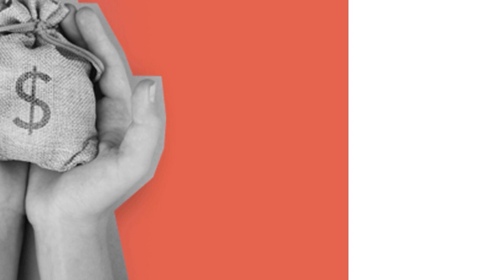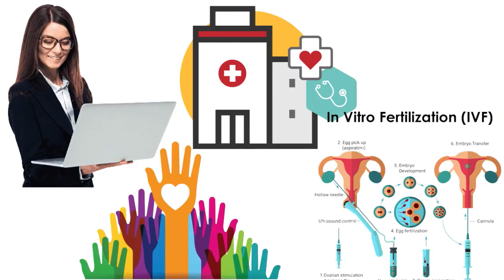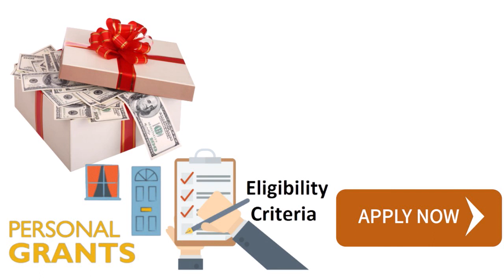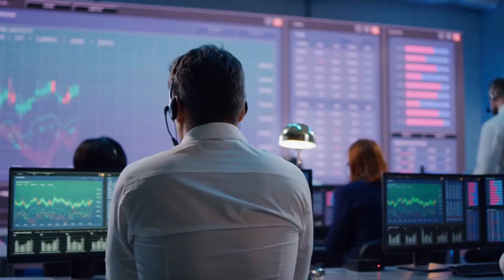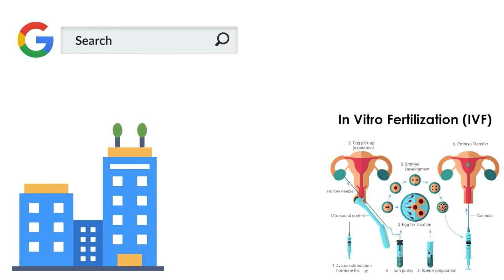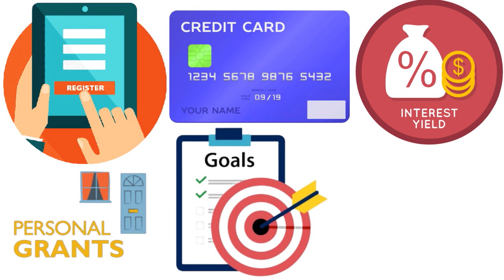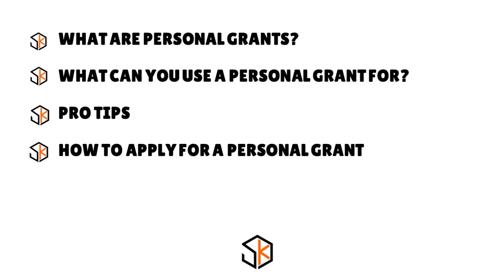FREE GRANT MONEY 2024: What Are Personal Grants and How Do I Apply? (Proven Easy Steps)🔶BREAD S1•E16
FREE GRANT MONEY 2024: What Are Personal Grants and How Do I Apply? (Proven & Easy Steps). Check out personal grants & how to apply to free grant money quickly. More tips @
👇👇UNLOCK YOUR BUSINESS POTENTIAL TODAY! START MAKING MILLIONS *NOW* !👇👇